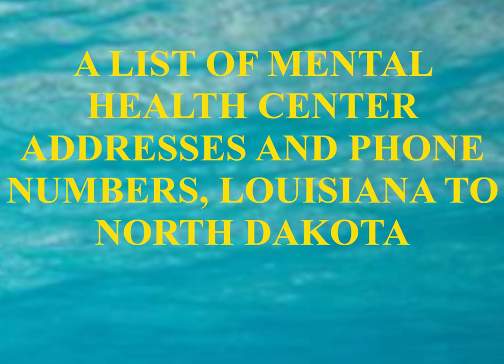A LIST OF MENTAL HEALTH CENTER ADDRESSES AND PHONE NUMBERS, LOUISIANA TO NORTH DAKOTA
These videos come from my Mental Health-Psychology-Psychiatry Guide which is for anyone looking for both a lifeline to get away from feeling miserable to enlightenment which is simple once you know what it is.  It’s to see yourself as the pure being you are away from everything you’ve ever been brainwashed by.  Sounds simple but many people will live an entire lifetime and not realize they are pure beings with their own true natures who do not owe anything to the society around them except to pay bills and follow the laws.

Most misery comes from not being who you are in your natural state.  Watch any animal.  Cage him up, he gets depressed and angry.  Let him be free and he’s happy.  Most of us grow up to be slaves to some artificial value then wonder why we’re not happy.

This book covers it all from the truth to the conventional psychology and mental health dogma, ideas, treatments, therapies, hospitals, etc.

It’s about:

The truth as far as human life goes.

The only true insight into life, you’re a loner with a true nature, all other knowledge about life is someone else’s ideas most of which is B.S.

A look at the 56 subfields of psychology, with a focus on the biggest one called clinical psychology which covers mental health and mental illness.

The framework of mental illnesses in the DSM, the Diagnostic Statistical Manual of Mental Disorders.

Common problems people have dealing with life.

Where to find mental-health therapy and treatment.

Where to find free self-help info and support groups.

Where to find knowledge and help for personal problems.

Lists of mental health treatment centers/ psychiatric hospitals.

Self-help success info.

Holistic mental health.

Anti-mental health industry viewpoints.

The 115 volumes on psychology, mental health and mental problems are as follows:

Volume 1. Psychobabble vs. Common-Sense Wisdom 1
Volume 2. Psychobabble vs. Common-Sense Wisdom 2
Volume 3. The Big Three Theories of Psychology
Volume 4. The Biggest Social Science Frauds
Volume 5. The Psychology Fraud in General
Volume 6. An Evil-Human Nature Guide
Volume 7. A Bridge between Self Help-Positive Thinking-Success Advice and Formal Psychology or is it all B.S.?
Volume 8. The Mainstream Mental Health Industry
Volume 9. How to Find Mental Health Help, from cms.gov
Volume 10. What is Mental Health Therapy: Pro and Con
Volume 11. Types of Mental Health Therapy
Volume 12. A Find Mental Health Therapy Guide 1
Volume 13. A Find Mental Health Therapy Guide 2
Volume 14. A Relationship, Marriage and Family Therapy Guide
Volume 15. The Mental Help Warmline, Helpline, Chat, Mostly Free
Volume 16. A Mental Health Hotline Guide
Volume 17. A Worldwide Crisis Hotline Guide
Volume 18. A Support Group Guide
Volume 19. A Support Group Guide from dmoz-odp.org
Volume 20. U.S. State Mental Health Licensing Boards, Agencies and Government Offices
Volume 21. A List of Mental Health Treatment Center Websites by U.S. State at thenationalcouncil.org
Volume 22. A List of Mental Health Center Addresses and Phone Numbers, no Websites by U.S. State
Volume 23. A U.S. Psychiatric Center/ Hospital Guide by State from theagapecenter
Volume 24. A U.S. Mental Health Clinic (Website) Guide
Volume 25. A Canadian Mental Health-Psychology Guide 1
Volume 26. A Canadian Mental Health-Psychology Guide 2
Volume 27. A Canadian Mental Health-Psychology Guide 3
Volume 28. A Canada Depression Guide
Volume 29. A UK-Ireland Mental Health-Psychology Guide
Volume 30. A Mental Disorder Classification Guide/ Formal Mental Illnesses
Volume 31. A Mental Health Drug Guide
Volume 32. A Mental Health Problem-Issue-Illness Guide
Volume 33. An Addiction Guide
Volume 34. A Shyness Guide
Volume 35. An Anxiety Guide
Volume 36. A Phobia Guide
Volume 37. A Post-Traumatic Stress Disorder (PTSD) Guide
Volume 38. A Stress Guide
Volume 39. A Meditation-Relaxation Guide
Volume 40. A Personality Disorder Guide
Volume 41. Obsessive-Compulsive (OCD) or Impulsive Disorders
Volume 42. The Schizophrenic Spectrum of Disorders
Volume 43. A Narcissist Guide
Volume 44. A Depression Guide
Volume 45. How to Heal Depression, a Public-Domain Book
Volume 46. An Alternative Depression Guide
Volume 47. A Bipolar/ Manic Depression Guide
Volume 48. A Suicide Help and Suicide Survivor Guide
Volume 49. A Suicide Website Guide
Volume 50. A United States Suicide Hotline Guide
Volume 51. A Worldwide Suicide Hotline Guide
Volume 52. A Child-Teen Mental Health-Psychology Guide
Volume 53. A Child Mental Health-Psychology Website Guide
Volume 54. An Adolescent-Teen Youth Mental Health Website Guide
Volume 55. A Women’s Mental Health-Psychology Guide
Volume 56. A Postpartum Depression/ PPD Guide
Volume 57. A Psychology Guide
Volume 58. Emotions, Self-Esteem and Personality Psychology
Volume 59. A Positive Psychology Guide